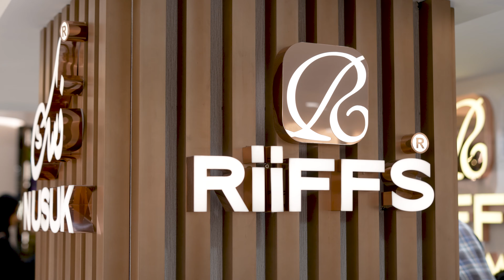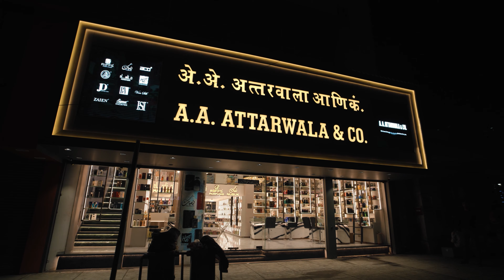A.A.ATTARWALA & CO. Shop no 3 A perfect location for Merchants,distributors and wholesalers.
The greatest destination for wholesalers and merchants is A.A.ATTARWALA & CO. SHOP NO 3, which has all varieties of perfumes from our brands in addition to cosmetic skin care items, skin care products, and fragrances.